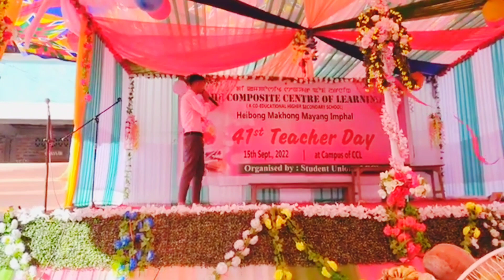prank on teachers 🤩🤩🤩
please support💪💪💪💪